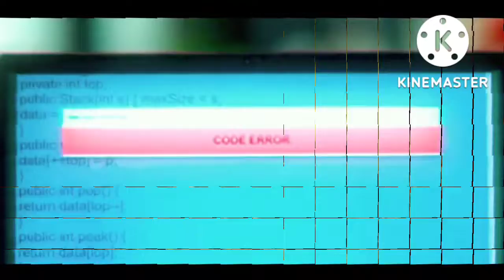Urvasivo Rakshasivo Teaser | Allu Sirish, Anu Emmanuel | Rakesh Sashii | Nov 4th, 2022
Urvasivo Rakshasivo Teaser | 4K | Allu Sirish, Anu Emmanuel | Rakesh Sashii | Nov 4th, 2022

Urvasivo Rakshasivo Starring Allu Sirish, Anu Emmanuel, Sunil, Vennela Kishore,  Aamani, Kedar Shankar, Written & Directed by Rakesh Sashii, Presented by Allu Aravind, Produced by Dheeraj Mogilineni & Vijay M.

A Film by Rakesh Sashii
Presented by Allu Aravind
Producers: Dheeraj Mogilineni & Vijay M
CINEMATOGRAPHER: Tanveer Mir
Editor: Karthika Srinivas R
Art Director: Srinagendra Tangala
Executive Producer: Babu
Poster Designer: Anil Bhanu
PRO: Eluru Sreenu – Meghasyam

Urvasivo Rakshasivo Teaser
Urvasivo Rakshasivo
Allu Sirish
Anu Emmanuel
Rakesh Sashii
Urvasivo Rakshasivo Movie
Urvasivo Rakshasivo Trailer
Allu Sirish Urvasivo Rakshasivo
Anu Emmanuel Urvasivo Rakshsivo
Latest Telugu Teasers
Latest Telugu Trailers
Allu Sirish New Movie
Allu Sirish New Movie Trailer
Allu Sirish Movie Teaser
Allu Sirish Urvasivo Rakshasivo Teaser